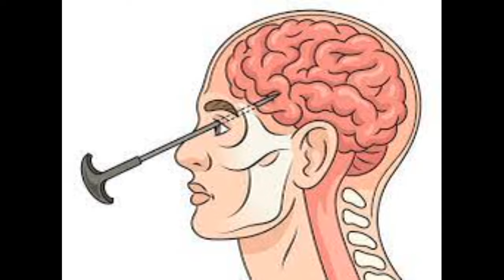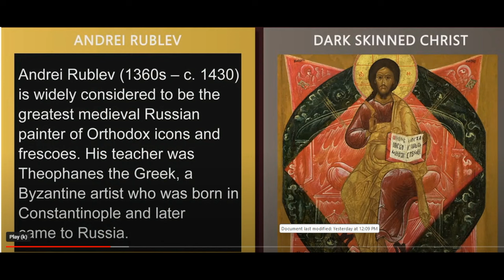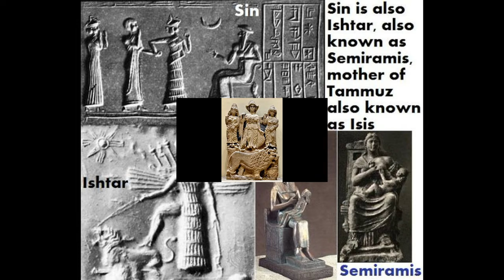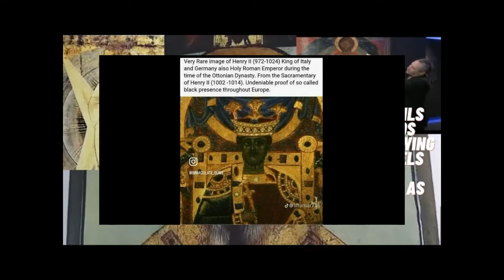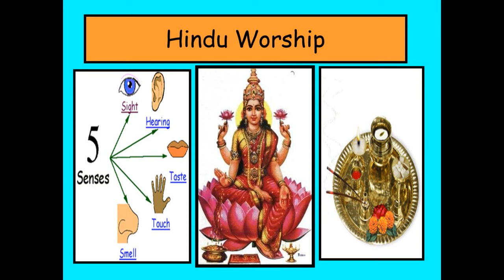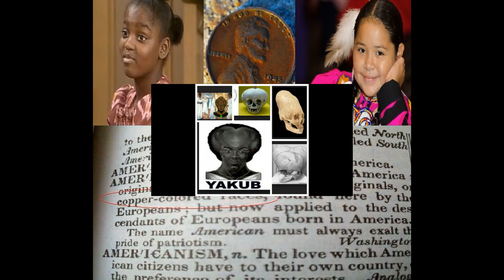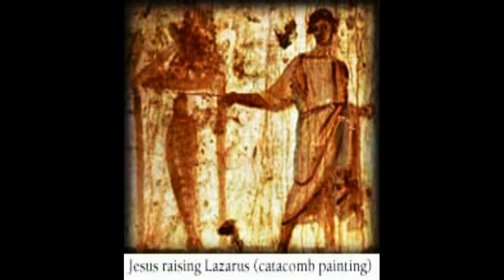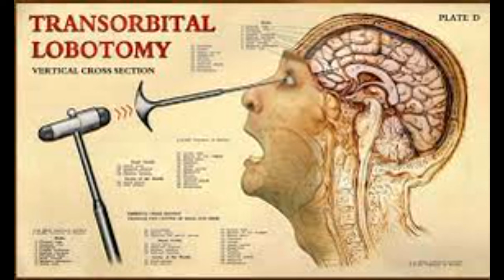Comparing the Gods El, Yahuah, Eloheem, Allah, and Amun Re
In this enlightening video, we delve into the fascinating world of ancient and modern deities by comparing five prominent gods: El, Yahuah, Eloheem, Allah, and Amun Re. As we navigate through their historical and cultural significance, we’ll explore their unique attributes, the belief systems that surround them, and how they are perceived in 2024.

Join us as we uncover the similarities and differences among these powerful figures, discussing their roles in various religions and their impact on millions of followers. Whether you're a believer, a historian, or simply curious about spirituality, this video offers a comprehensive look at these influential deities.

Whether it’s for a dream vacation or planning for retirement, Kahan Tazadaq has a smart financial strategy. Take control of your finances today
The fee will be $50 extra at the door